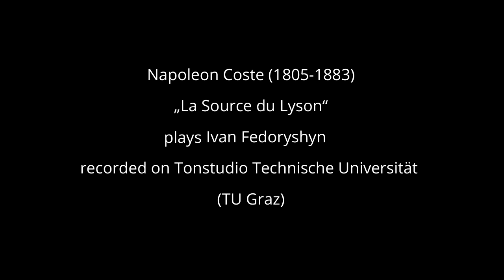Ivan Fedoryshyn-La Source du Lyson (N.Coste)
Ivan Fedoryshyn- young Ukrainian classical guitarist.He was born in 1996 in Lviv(Ukraine).Guitar player graduated five years in Lviv Music School named by S.Krushelnytska and three years in Music College named by S.Liydkevych with Petro Bryuhin.Also he studyed with Victoria Sydorenko and took trainig-classes with famous guitarists such as:Fhilipp Villa,Gabriel Bianco(France),Rafael Aguirre and Miguel Trapaga(Spain),Andras Csaki(Hungary),Giompaolo Bandini,Lucio Matarazzo(Italy),Evgenyi Finkelshtein(Russia) and Scott Tenannt(USA),.Now he studies in University of Music and Perfomance Graz(Austria) with Martin Myslivecek and in Lviv National Music Academy named by M.Lysenko with Yuri Kurach,plays concerts in his city and prepares to the competitions.At present he is laureate of guitar competitions in Ukraine,Russia and France.